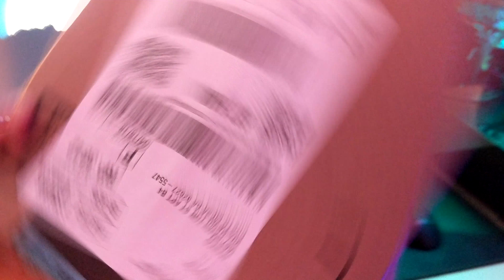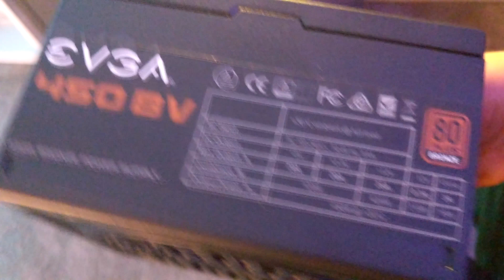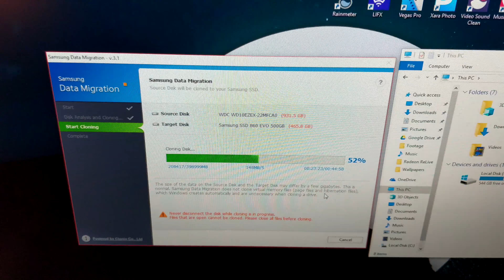Ryzen Build Log: Part 2 (SSD & Ram install)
Installing my SSD and RAM as well as the Phanteks sleeved cables.

Current Specs:
CPU: Ryzen 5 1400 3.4Ghz
RAM: Corsair Vengeance LPX 16gb 3000mhz
Mobo: MSI B350M Bazooka
GPU: MSI RX 580 4GB OC Armor
PSU: Coolermaster Masterwatt 750 80 plus bronze
Storage:
Samsung 860 Evo 500gb
WD blue 1tb x2